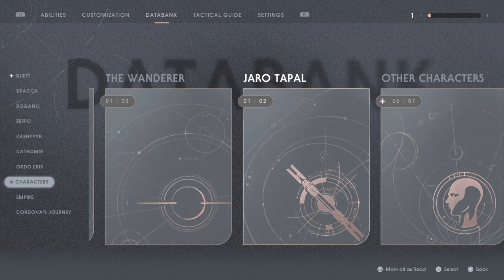STAR WARS Jedi: Fallen Order™_20240127135356